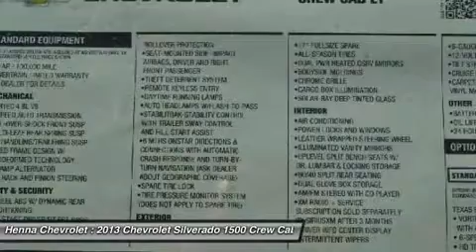2013 CHEVROLET SILVERADO 1500 Austin, TX DG329292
2013 CHEVROLET SILVERADO 1500 Austin, TX
Stock# DG329292

Henna Chevrolet
8805 North IH-35